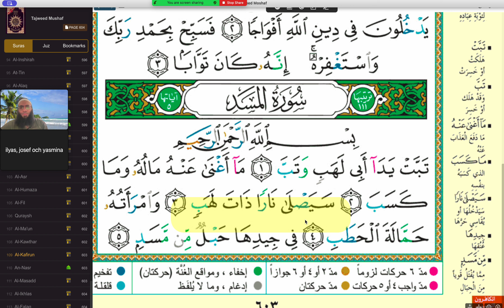Yasminas läxa | 2023 12 03